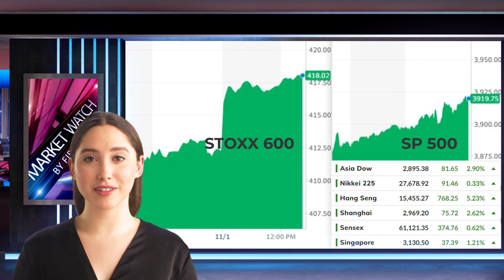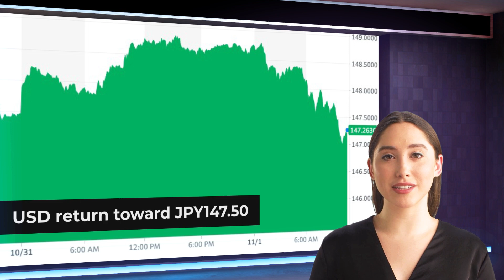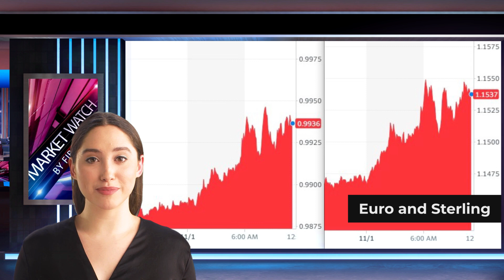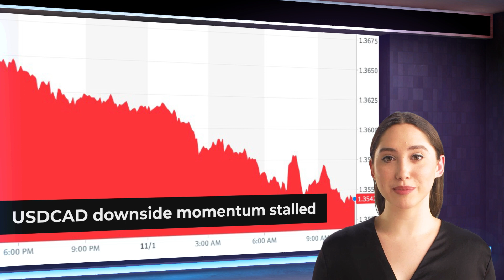FIBO Group Forex Daily Analysis 01/11/2022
Become a trader with FIBO Group!  Start trading without risk

00:00 | Market Watch by FIBO Group
00:09 | Overview
00:59 | Asia Pacific
01:55 | Europe
02:42 | America

Risk appetites are back today. Chinese shares rose sharply after unsourced claims that Beijing formed a committee to evaluate how to end the zero-Covid policy. The Hang Seng soared 5.2% while all major markets advanced in the region.
Stoxx 600 Europe recovered yesterday and is now up 1.1%. This is the sixth gain in seven sessions. The US futures are generally higher.
The dollar is generally lower. G10 currencies are up by at least 0.5%
Gold is returning to $1650 from 1633 thanks to lower rates and a more flexible dollar.
After falling almost 3% in the previous two sessions, December WTI is now up 1.25%.

Asia Pacific
The Reserve Bank of Australia gave its second consecutive quarter-point increase as widely expected. The new cash rate target for the Reserve Bank of Australia is 2.85%. The central bank sees inflation reaching 8%, and expects further increases.
The Australian dollar is slowly recovering from yesterday's four-day low of $0.6370.

There were no manufacturing PMIs reported. Japan's PMI was unchanged from the 50.7 flash reading. This was the seventh consecutive fall since March 54.1, when the year's peak occurred. It was still little different from September's 50.8.
After a close to 149 yesterday, the dollar has returned to yesterday's low at JPY147.50 due to speculation that the Fed will slow down its rate of increases.

Europe
Tomorrow's manufacturing PMI will be released as many European centers are closed for holidays. Although the final reading for the UK was slightly higher than the flash estimate at 46.2, it is still the lowest since May 2020.
As it works to reduce its balance sheet, the Bank of England auctions 750 million pounds of short-term maturities. The Bank of England sells the bonds at a cheaper price than when they were bought.

Today's euro trades with a stronger bias, but is still within yesterday's range.

Yesterday's sterling fell to $1.1460, a three-day low. Sterling recovered to $1.1550 after early Asia Pacific turnover.

America.
The US economic calendar may be full but there might not be much to learn. As the labor market slows, so is the manufacturing sector. Construction spending is likely to have fallen for the third month in September.
The FOMC meeting results on Wednesday are the immediate focus. It is almost universally expected that the Fed will announce the fourth consecutive 75-bp increase.

The US dollar traded at almost CAD1.3540 and was close to its pre-weekend lowest of 1.3525. The European morning saw the downtrend slow.